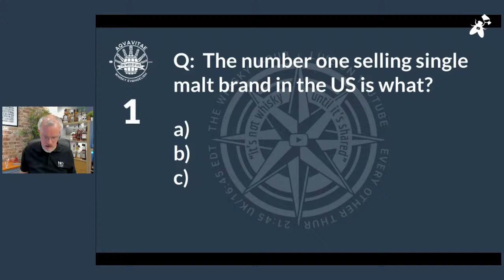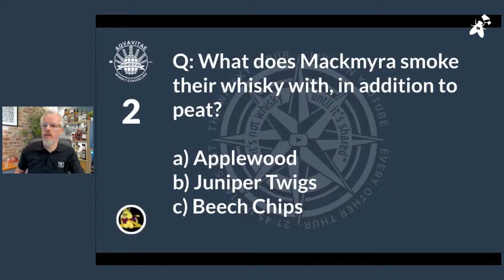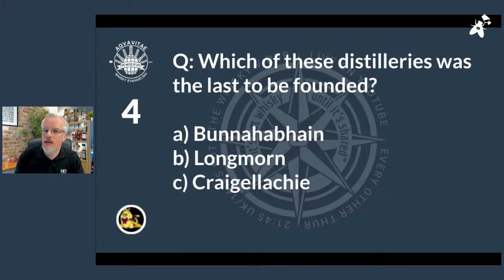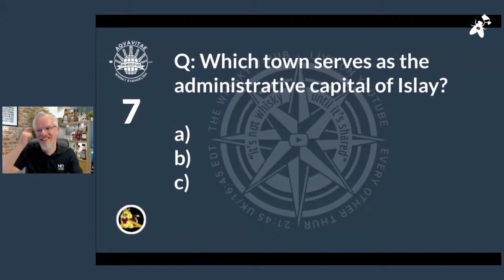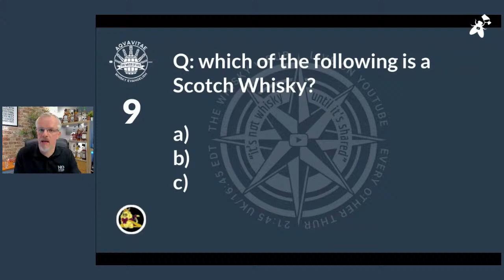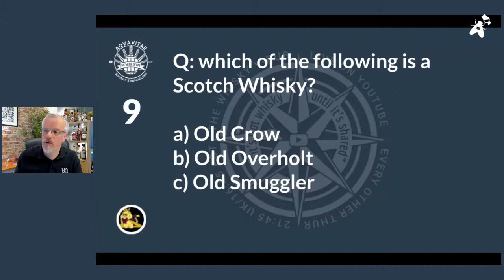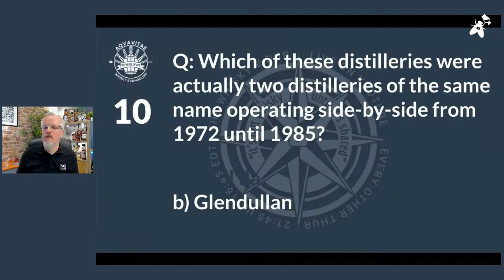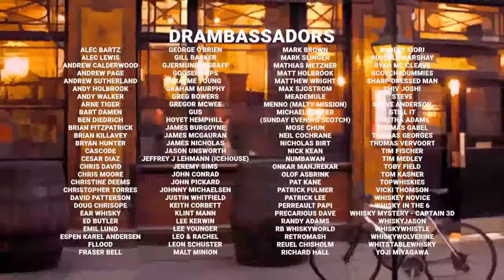vPub Live - Extended Sunday Opening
For the foreseeable future, I'll continue to bring these unstructured, relaxed and open Sunday vPubs while we remain in these days of unprecedented restrictions. As long as you don't mind the lack of guests or prepared content I'd love to keep doing the only thing I can.

These are free and not charged to patrons.

Quiz at the End remains. It'll be easy tonight. ;p